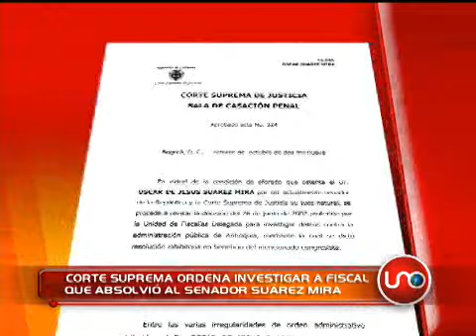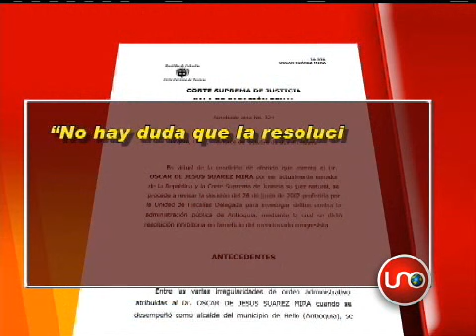Corte Suprema ordena investigar a fiscal que absolvió al senador Suárez Mira